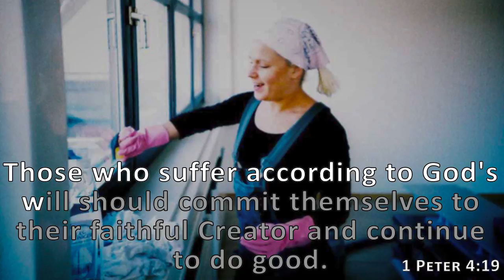1 Peter 4:19, Holy Bible, NIV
Those who suffer according to God's will should commit themselves to their faithful Creator and continue to do good.